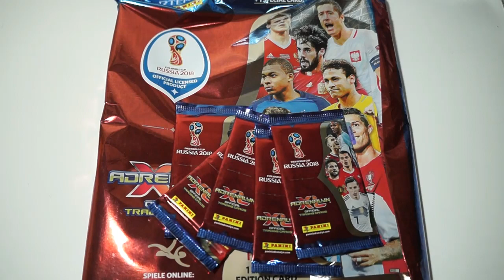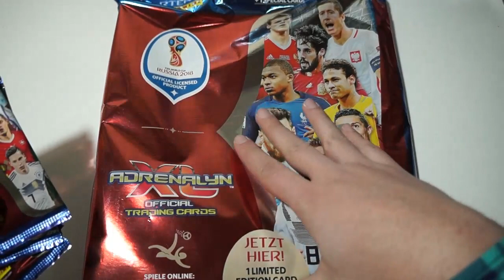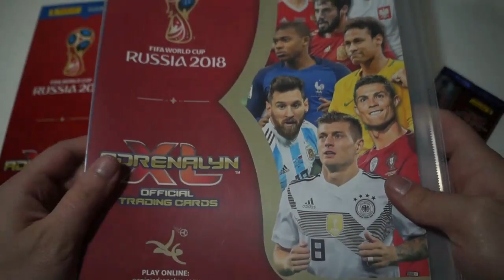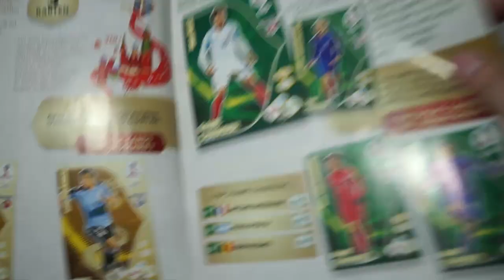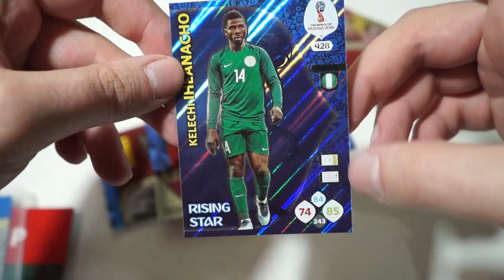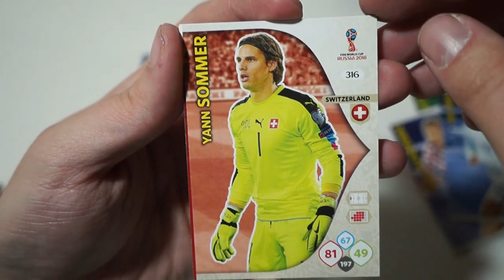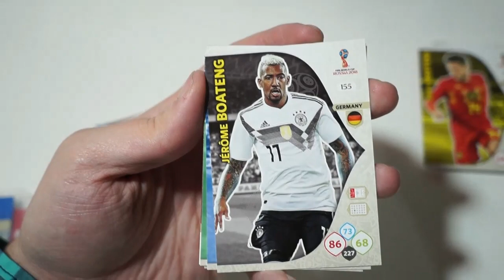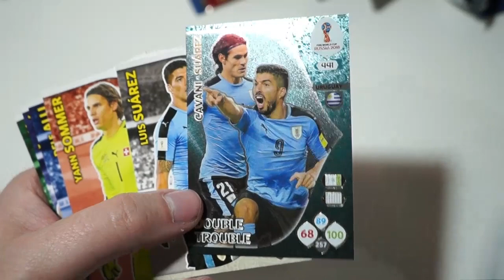YA LA TENEMOS!! ADRENALYN XL MUNDIAL RUSIA 2018 !!! APERTURA MEGA STARTER PACK